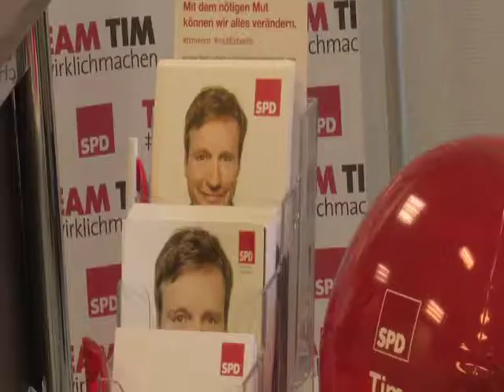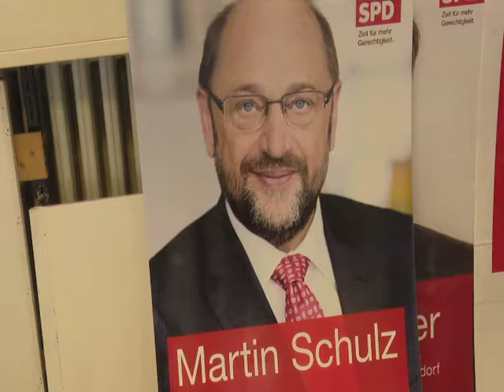2017 GERMAN CANDIDATE USES CHOCOLATE TO CONVINCE VOTERS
German Analysts from the European Berlin Academy says voter turnout has been declining due to political frustration